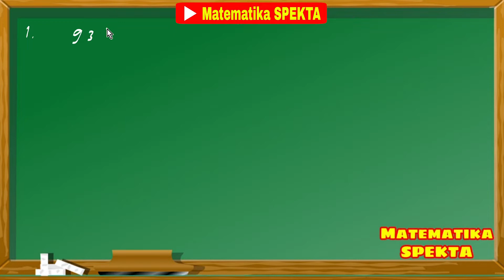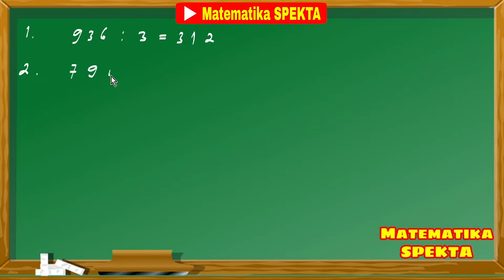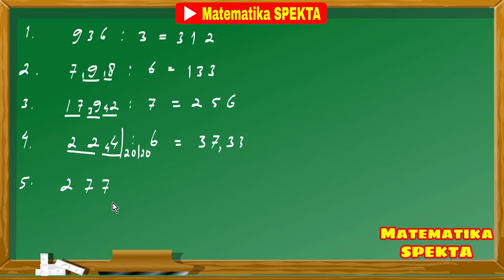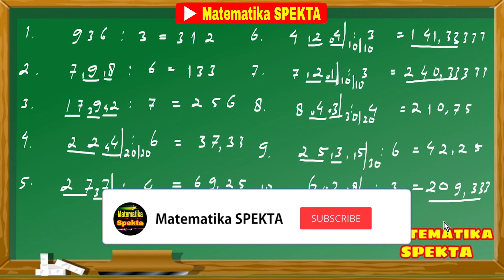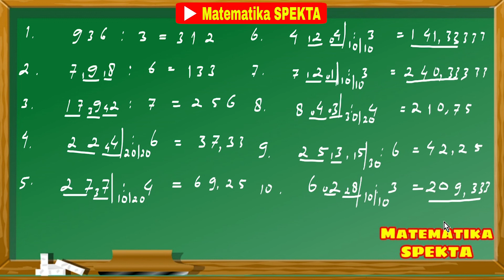Cara Mudah Pembagian Semua Angka, Cepat dan Mudah Part 2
Trik pembagian ini merupakan trik pembagian lanjutan dari video pertama sibawah ini
Trik Pembagian Semua Angka, Cepat dan Mudah Part 1

Trik ini bisa disebut cara mudah pembagian atau cara cepat pembagian, atau bisa keduanya, cara mudah dan cepat pembagian

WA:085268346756